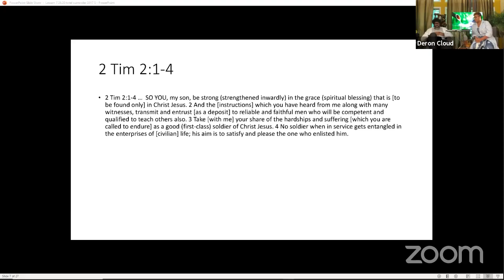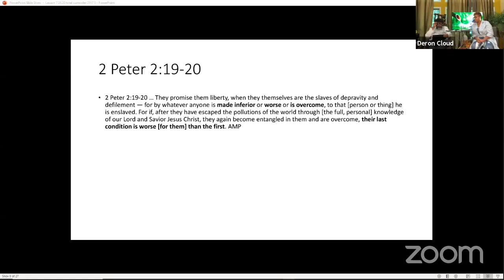Your Struggle is REAL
delivered by Deron & Jill Cloud - July 26, 2020 (10am service)

2) text soulfactory to 77977

If during the next few weeks, you become overwhelmed by emotions over the uncertainty of the COVID-19 virus, our Prayer Team will be conducting a prayer conference call 3 times per day MON. - FRI. 7:00am – 8:00am; 12:00n -1:00pm; 6:00pm – 7:00pm - in 15 minute increments.